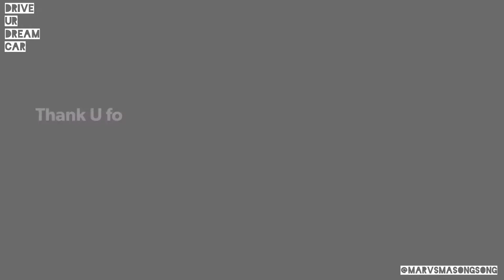Toyota Hilux CONQUEST 2.8L 4x4 - Nebula Blue | Walk Around by Marvs Masongsong Toyota Batangas City